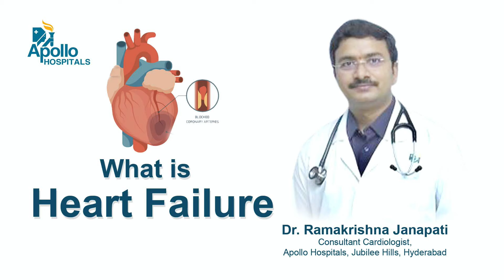What is Heart Failure | Dr. Ramakrishna Janapati | Apollo Hospital Jubilee hills, Hyderabad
Listen Dr. Ramakrishna Janapati, Consultant Cardiologist from Apollo Hospital Jubilee hills, Hyderabad, Explain What is Heart Failure